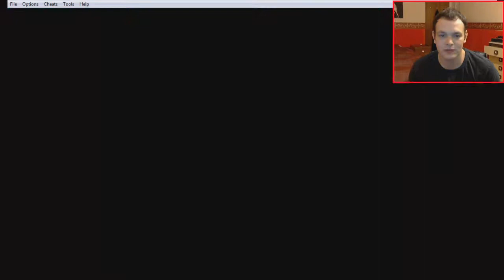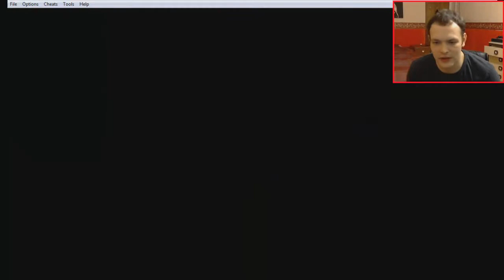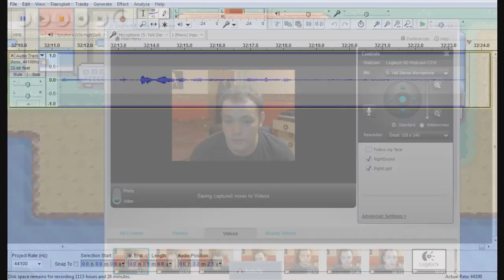pokemon leaf green nuzlocke walkthrough part 34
I'm Aaro and I hope you enjoy this walkthrough!

The rules of the nuzlocke challenge are as follows

- If a pokemon faints it is considered dead and must be released.
-Only one use of each pokemon centre in each area
-You may only capture one pokemon per route and must be the first pokemon you encounter.